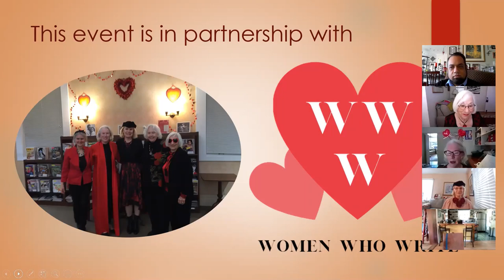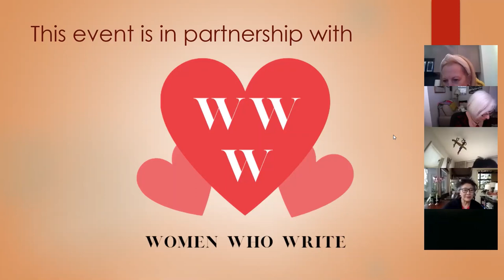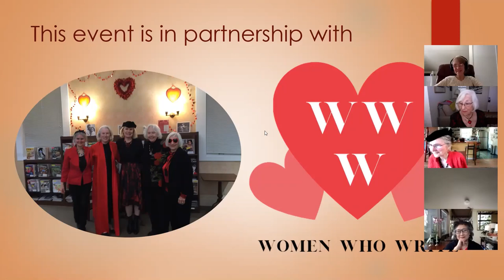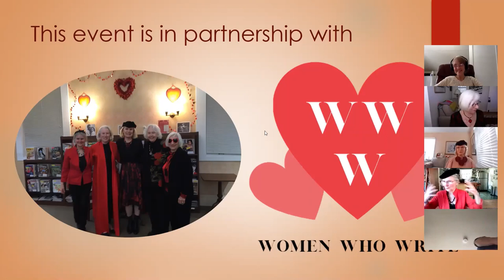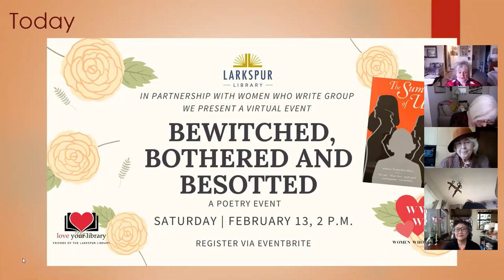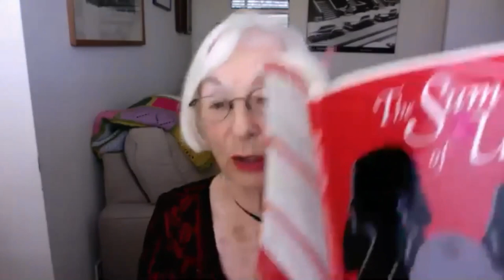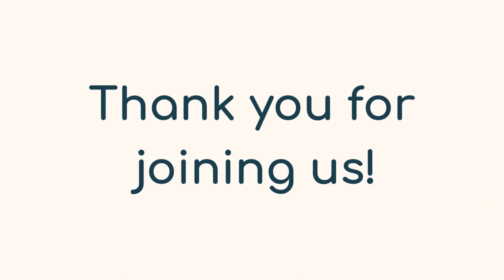Bewitched, Bothered, and Besotted A Poetry Event & Open Mic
(Note: there are several minutes of talking before the program begins,  7:44 minutes) Larkspur Library hosted our annual event: "Bewitched, Bothered and Besotted" a partnership with the Women Who Write.  This year our beloved annual tradition lives on and was presented online this year. As in years past, following the poets' readings, the community is invited to share a favorite love poem of their choosing with the group.

Women Who Write is a group of five women who met through their service on the Marin Poetry Center Board.  Eighteen years ago they formed their group to provide a focus of support to each member in her particular writing goals.

In 2019 an anthology of their work, The Sum of Us, was published which can be found on Amazon.

The Women Who Write is composed of Elle Eytan, Laurel Fiegenbaum,  Melanie Maier, Angelika Quirk, and Gabrielle "Gaby" Rilleau.

The Zoom Event was made possible by the Friends of the Larkspur Library.